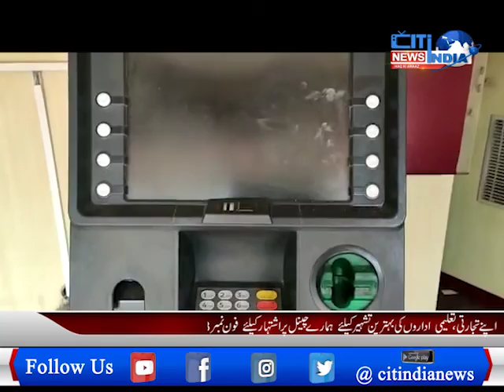CITINDIA TELUGU NEWS TIME | 16-02-2021 | CITINDIA NEWS HYD